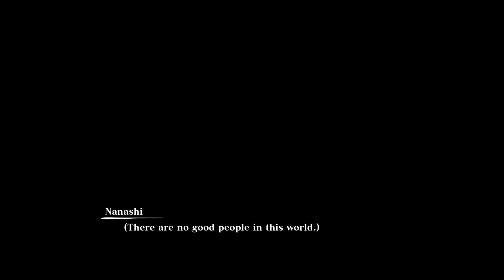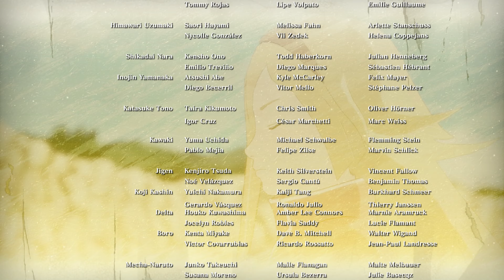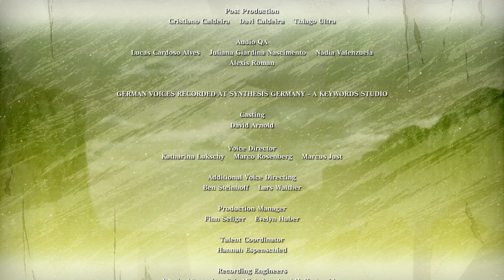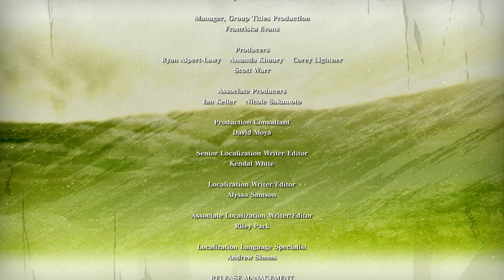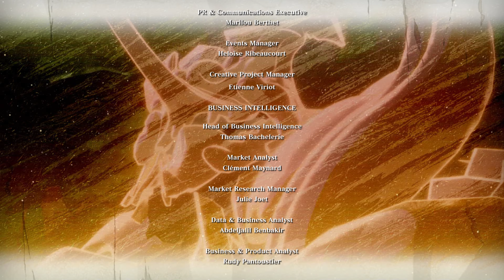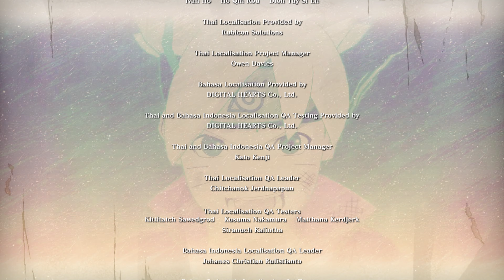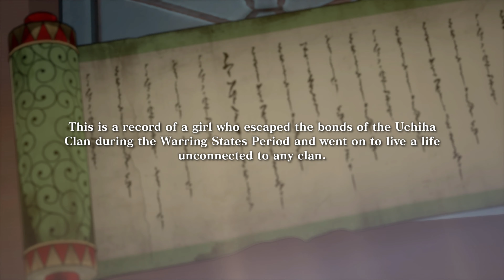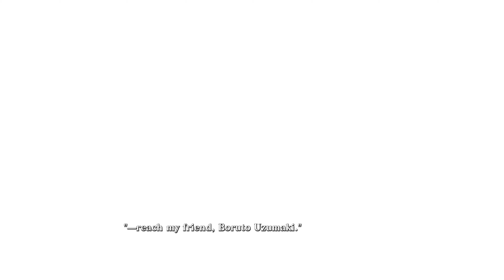Naruto X Boruto Ultimate Ninja Storm Connections Story Mode Part 6: Episode 6 Finale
In this episode we go back in time to try to change the past to make the future better.